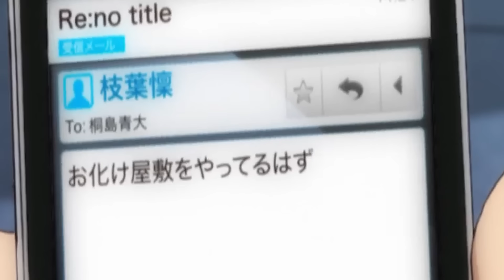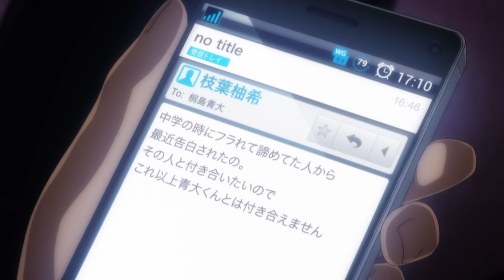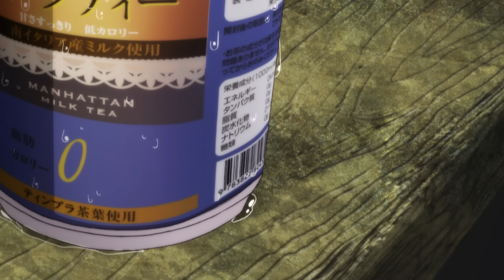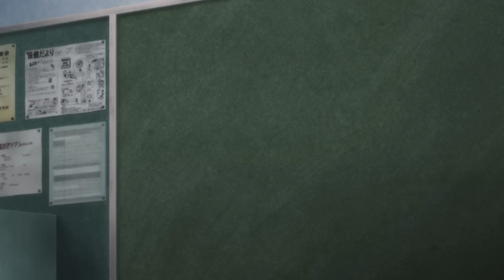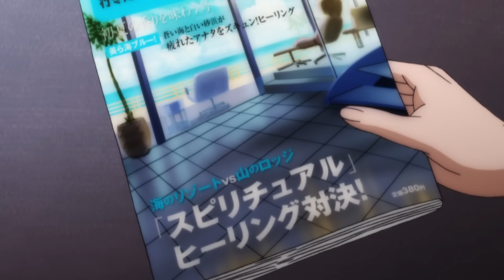🔶EL PROTA que fue RECHAZADO 2 VECES y TERMINO ENAMORANDO a TODAS SUS CRUSHES💞 / ANIME RESUMEN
Nuevo Resumen "Kimi no Iru machi"

Sinopsis:

Yuzuki Eba se muda desde Tokio a un pueblo del interior, a la casa de un chico llamado Haruto Kirishima. La chica con la cual compartirá más de lo que pretendía parece demasiado enérgica para la vida en el campo. Ella viene de la ciudad pero sin un motivo claro, y disfruta sacándo de su eje a Haruto, quien está enamorado de una compañera de clase e intentará todo lo posible para que su compañera no tenga una idea equivocada de la relación con su nueva huésped. ¿Logrará lidiar exitosamente con ella?

Capitulos:

00:00  Kimi no Iru machi Cap 1
01:34  Kimi no Iru machi Cap 2
04:18  Kimi no Iru machi Cap 3
06:58  Kimi no Iru machi Cap 4
08:58  Kimi no Iru machi Cap 5
10:35  Kimi no Iru machi Cap 6
12:35  Kimi no Iru machi Cap 7
14:42  Kimi no Iru machi Cap 8
17:07  Kimi no Iru machi Cap 9
19:27  Kimi no Iru machi Cap 10
21:40  Kimi no Iru machi Cap 11
23:18  Kimi no Iru machi Cap 12